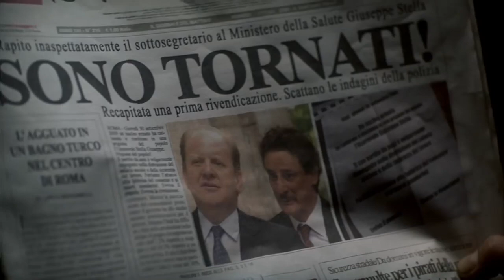Figli delle Stelle (Unlikely Revolutionaries, 2010) Trailer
un film di Lucio Pellegrini
con Pierfrancesco Favino, Fabio Volo, Giuseppe Battiston, Claudia Pandolfi, Paolo Sassanelli